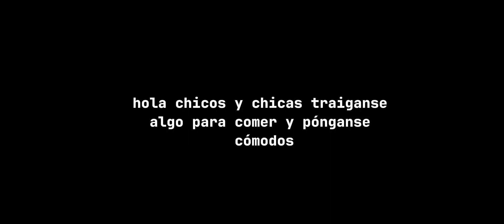FINAL alemania - portugal (EURO 2024) FC mobile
gran final entre alemania y portugal en la EURO 2024 modo leyenda en FC mobile